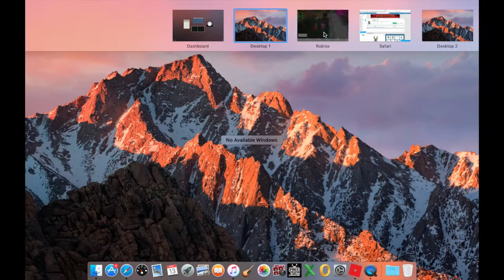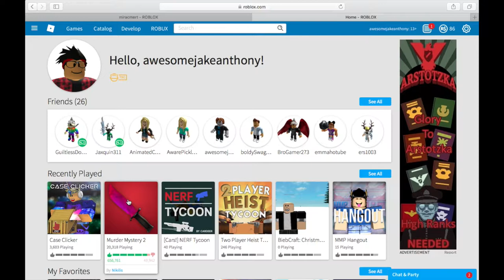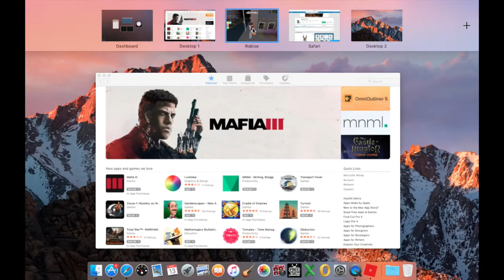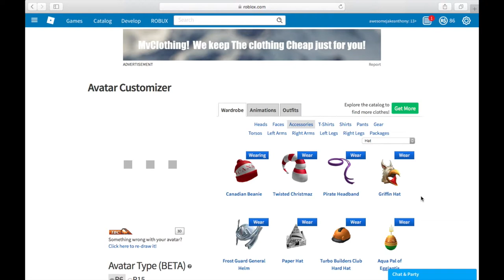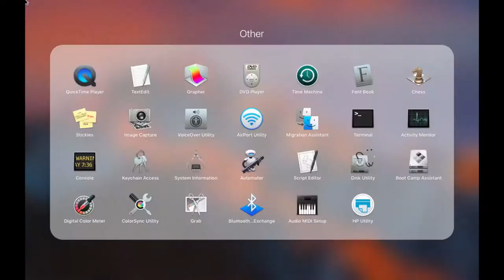CASECLICKER w/Evans voice Finally!